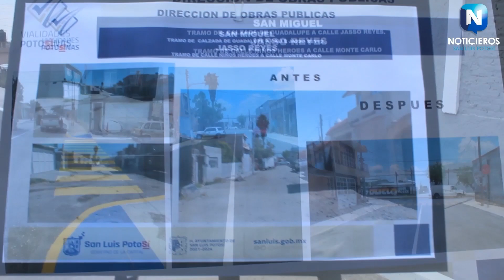ENRIQUE GALINDO ENTREGA CALLES REHABILITADAS EN COLONIA TEPEYAC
Una vez más gracias al programa “Vialidades Potosinas” de la mano del alcalde municipal de la capital Enrique Galindo, se hizo entrega de las calles rehabilitadas en la colonia Tepeyac, trayendo con esto una mejor movilidad y seguridad para los habitantes de la zona.